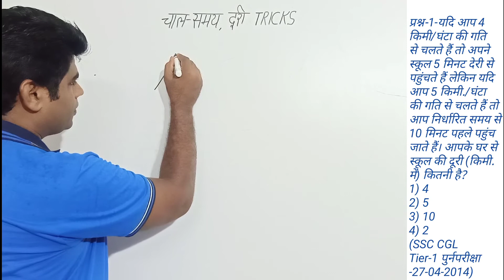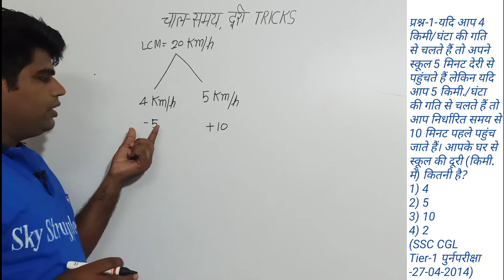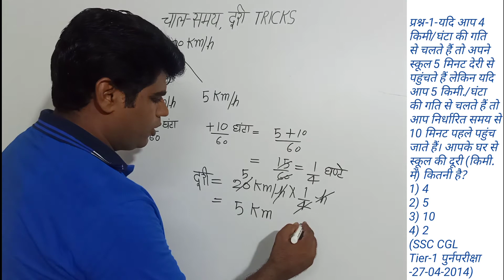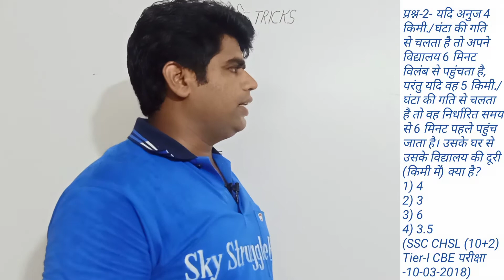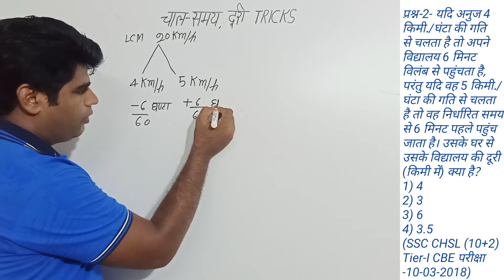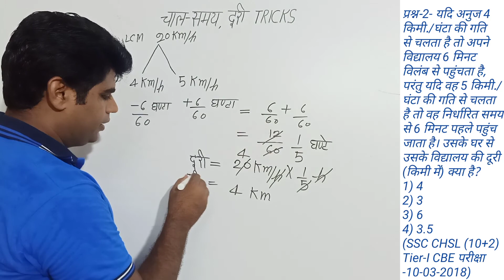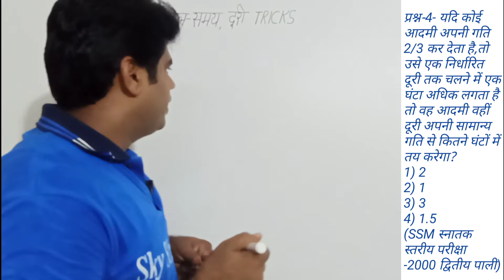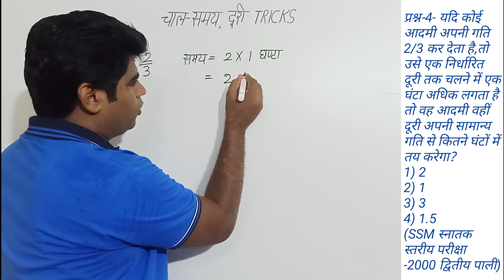Time Speed and Distance based on Short tricks# मात्र 2 सेकंड में हल# Smart way learning#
This chapter is very important  for CAT aspirants. Besides,all other exam based on Aptitude (SSC CGL ,Bank PO,CMAT ,XLRI FMS ,IIFT UPSC and other states exam
           This chapter is one of quantitative aptitude.The students are there for advised to closely understand the concept contained in this chapter to be comfortable with the problems related to this topic in the Examinations
All of you thanks